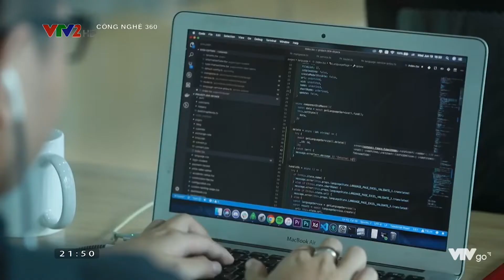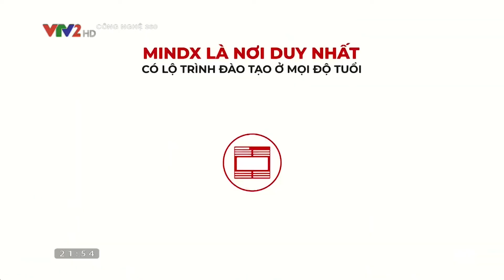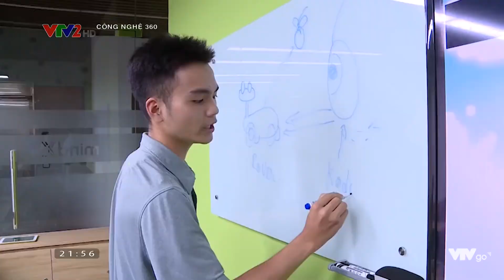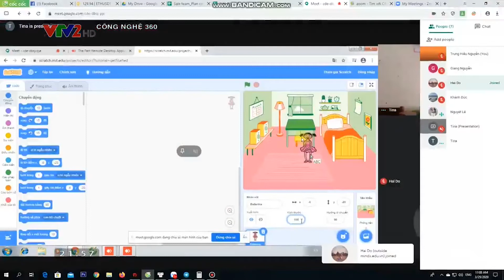MindX - Công nghệ 360 - Phỏng vấn chị Nguyễn Thị Thu Hà - sáng lập mindX - trên VTV2